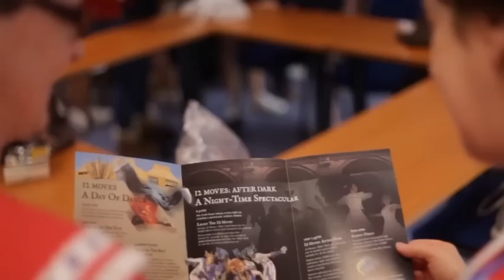12 Moves documentary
Getting Worcestershire Dancing

12 Moves was the biggest dance project to have ever taken place in Worcestershire, touching the lives of thousands of people.

From community classes to spectacular outdoor events, 12 Moves got Worcestershire dancing!

Dance Squads led classes and workshops across the county, providing opportunities for everyone, young and old, to get involved, be active and have fun.

Surprise performances appeared around the county and the project culminated in a spectacular video and live performance in Worcester on 24 March 2012.

12 Moves was created and produced by Dancefest and directed by digital artists SDNA with choreographer Jennifer Irons and composer Mira Calix.

12 Moves was part of Dancing for the Games, the programme inspired by London 2012 and part of the Cultural Olympiad in the West Midlands.